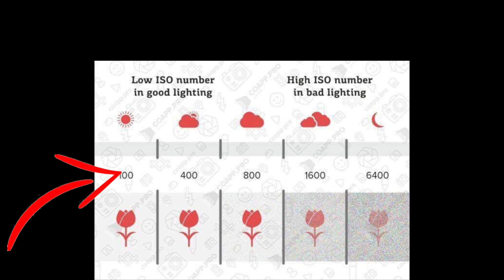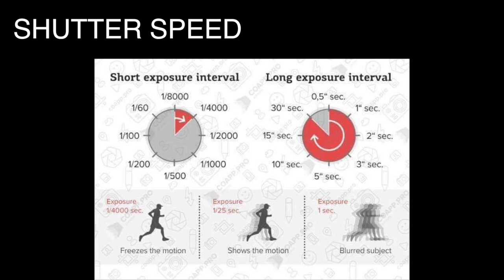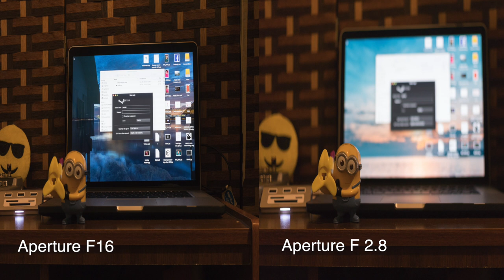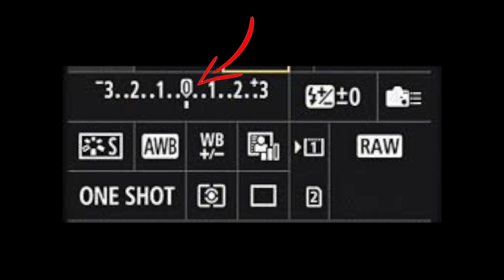Learn Basic in Photography Setting for Beginners ISO,Shutter SpeedAperture (Tagalog) Part 1